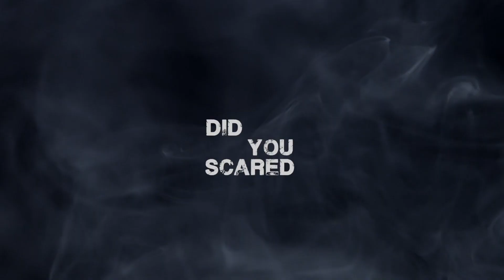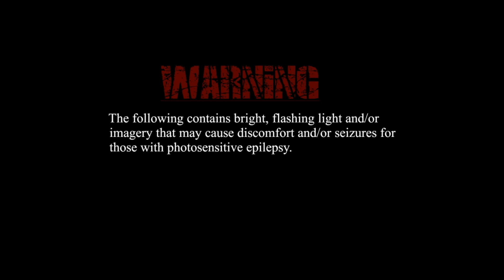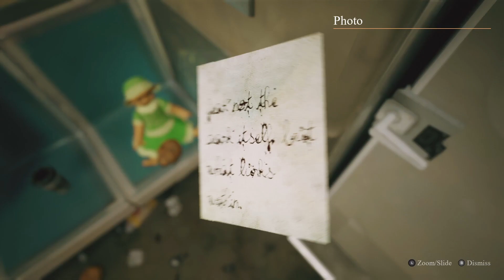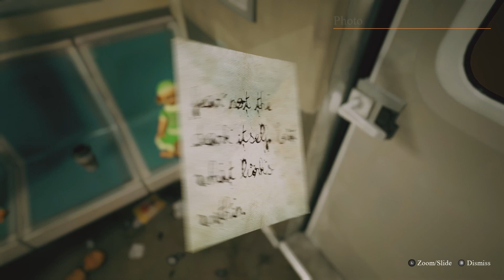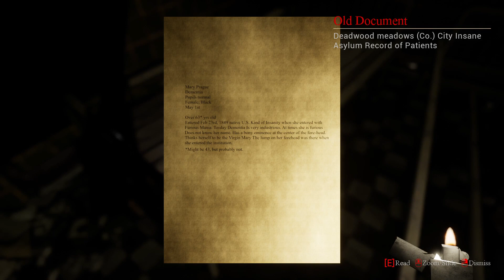Doinkcast Dossiers: Questionable Steam Horror Games (Part 1)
Did you are have scared?

Doinkcast Dossiers are edited VODs/highlights from my Twitch streams, The Doinkcast, and contain content that is more unfiltered, uncensored, and unrestrained than my usual Let's Plays.

This is the first part of a two-part VOD edit for the "Exploring Questionable Horror Games on Steam" stream, where we found some of the lowest rated horror games on Steam and experienced all they had to offer-- which wasn't much.

00:00 Intro/Editor's note
00:48 Wind Up
01:41 DID YOU SCARED
13:18 Last Stop
30:07 Ash Asylum